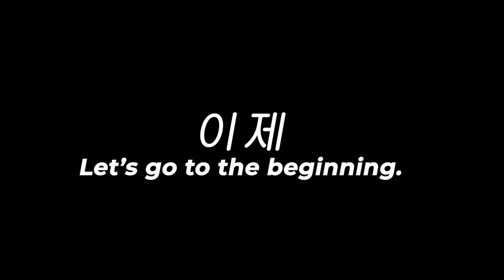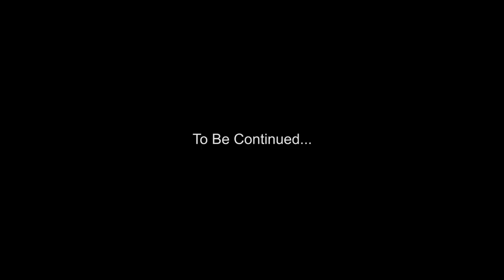Hardest Vacation Ever: Episode 1 - We Barely Make it to the Beach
Here is the location of the Pool Villa we went to, if you are intrested 비사이드 풀빌라
경북 영덕군 병곡면 흰돌로 40